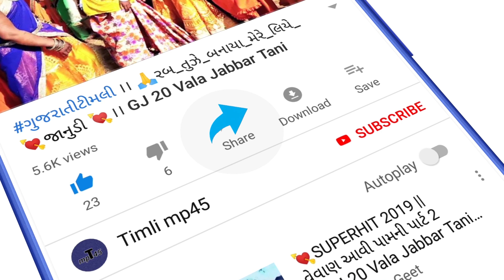एना रूपया गणय रया आज ।। अर्जुन र मेडा ।। न्यू 2019 टिमली सोंग ।। Arjun R meda || New Bewafaa Timli